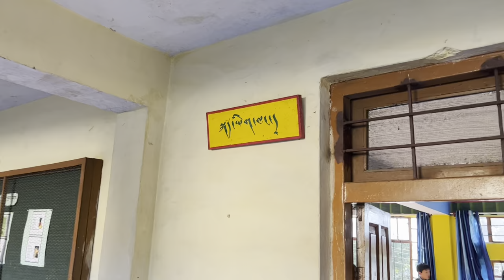Vlog 167/BIR SUJA SCHOOL//TIBETAN VLOGGER